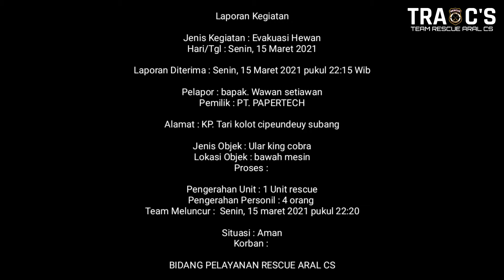Menegangkan !!! Rescue Ular King Cobra 2,5 Meter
Laporan Kegiatan

Jenis Kegiatan : Evakuasi Hewan
Hari/Tgl : Senin, 15 Maret 2021

Laporan Diterima : Senin, 15 Maret 2021 pukul 22:15 Wib

Pelapor : bapak. Wawan setiawan
Pemilik : PT. PAPERTECH

Alamat : KP. Tari kolot cipeundeuy subang

Jenis Objek : Ular king cobra
Lokasi Objek : bawah mesin
Proses :

Pengerahan Unit : 1 Unit rescue
Pengerahan Personil : 4 orang
Team Meluncur :  Senin, 15 maret 2021 pukul 22:20

Situasi : Aman
Korban :

BIDANG PELAYANAN RESCUE ARAL CS